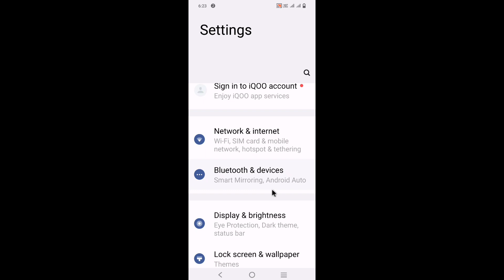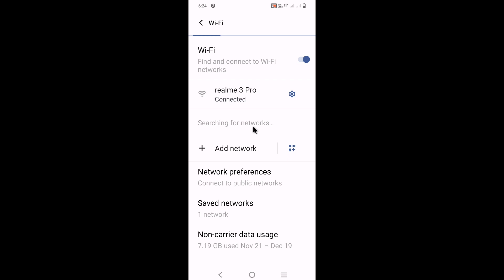Iqoo z6 lite 5g me qr code se Wi-Fi connect kaise kare।Iqoo z6 lite bina password ke wi-fi connect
is video me bataya gaya hai friends ki Iqoo z6 lite 5g me qr code se Wi-Fi connect kaise kiya jata hai